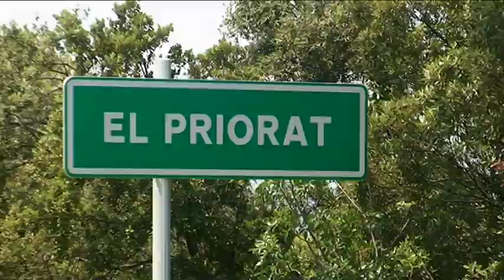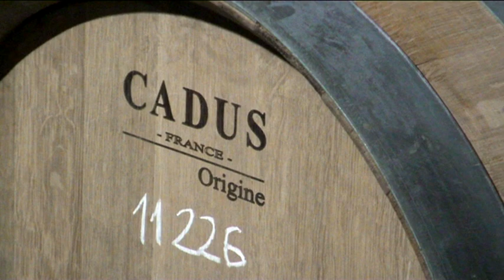Clos Mustardo wine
Film about  Clos Mustardo wine from Priorat wine region in Catalonia in Spain owned by the Ametller family.